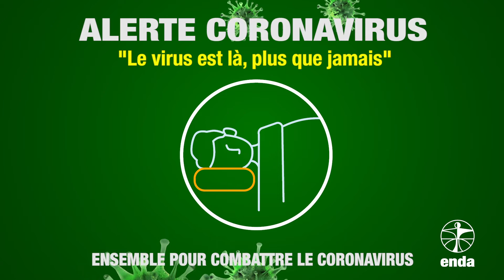CORONAVIRUS (COVID-19) : RECOMMANDATIONS AU GRAND PUBLIC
MESSAGE DU RÉSEAU ENDA TM :  En l’absence de traitement, la meilleure des protections pour vous et pour vos proches est de respecter les mesures barrières et la distanciation physique. En complément, portez un masque quand la distance d’un mètre ne peut pas être respectée.